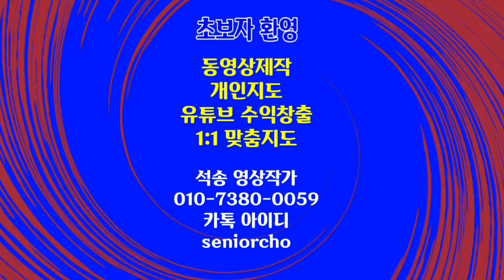베트남 다낭 여행 다낭 소개 Vietnam Danang 4K bgm 베트남 민속노래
Danang Vietnam 베트남 다낭 여행 소개 바나힐 베트남 다낭 여행 Vietnam Danang 4K bgm 베트남 민속노래

ㅡㅡㅡㅡㅡㅡ

ㅡㅡㅡㅡㅡㅡㅡㅡㅡㅡ
4시간에 동영상제작 기법 배우고 유튜브에 올리고 홍보방법까지 배웁니다.

4시간 개인지도 받으면 파워디렉터

ㅡㅡㅡㅡㅡㅡㅡㅡ